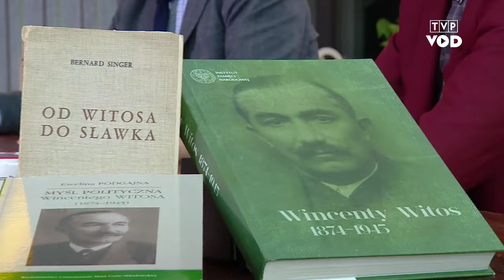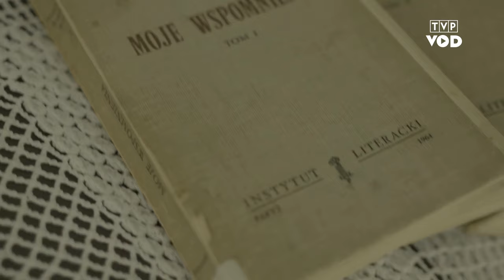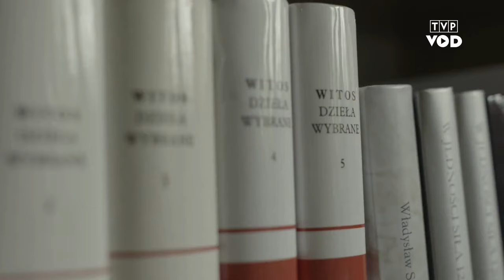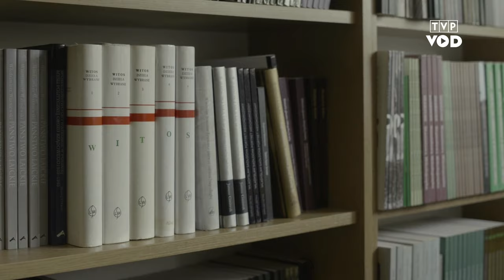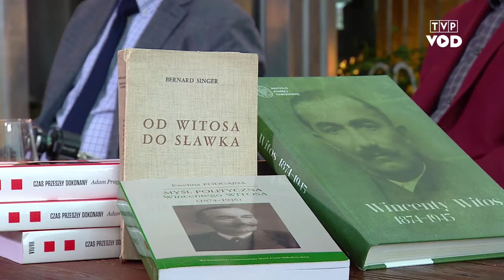Wincenty Witos | W powiększeniu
Bohaterem dzisiejszego odcinka jest Wincenty Witos – działacz ruchu ludowego i trzykrotny premier Rzeczypospolitej Polskiej. Pierwszy polski polityk pierwszoligowy pochodzący z ludu. Posiadał umiejętności kompromisu i rozmowy z każdą stroną polityczną. Jako premier potrafił porozumiewać się z naczelnikiem państwa – Józefem Piłsudskim jak i najsilniejszą grupą w sejmie ustawodawczym.

Gośćmi programu są:
*prof. Paweł Skibiński*
*dr hab. Michał Łuczewski*